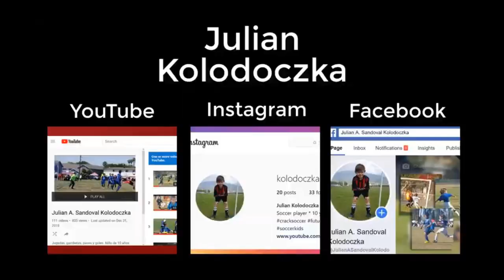State Cup 2019 / Milan Boys 2008 Red Vs Chula Vista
Julian Alexander Sandoval Kolodoczka, American-Argentinian
10 years old boy playing soccer /  goals / State Cup 2019